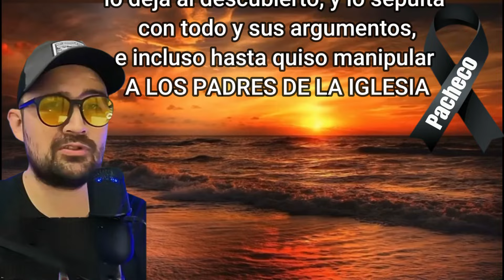El Funeral de Pacheco // Elmer Arana